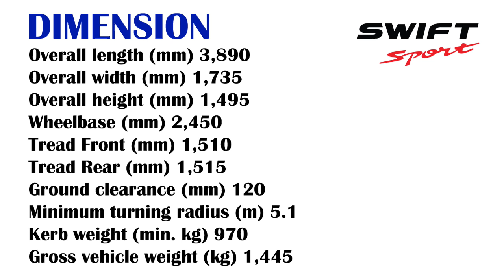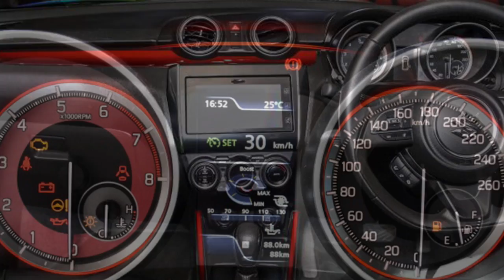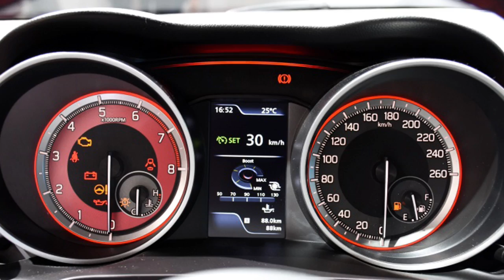2024 MARUTI SUZUKI SWIFT SPORT in INDIA 🇮🇳 POWERFUL & 5-STAR SAFETY🤩 All Details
In this video we bring to you the new Swift Sport 2024.  It will undergo a number of changes both in exterior and interior along with a new engine.